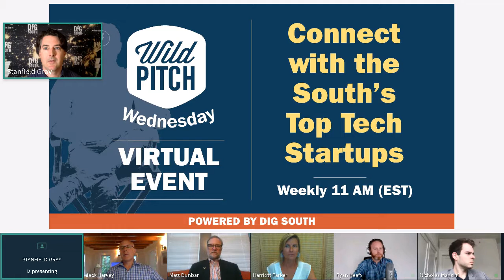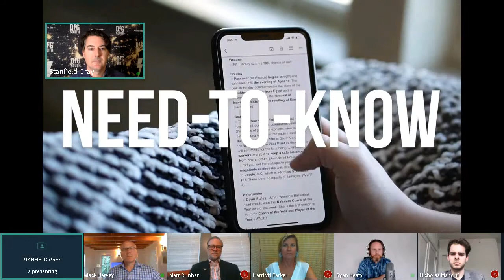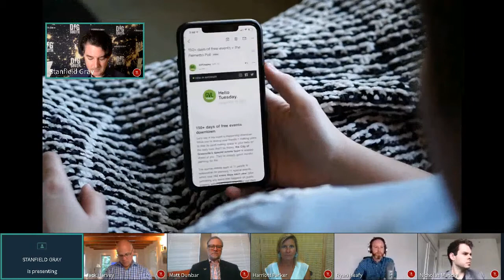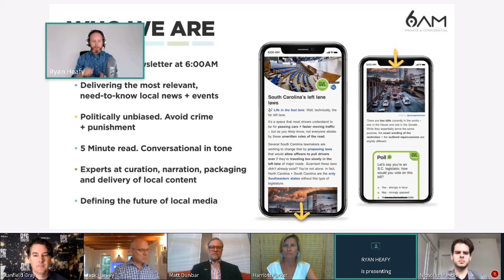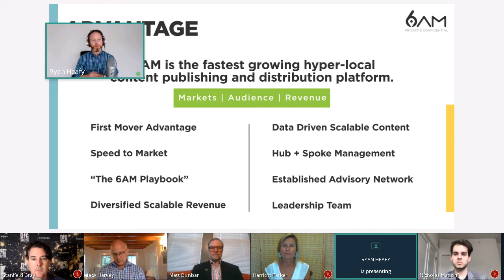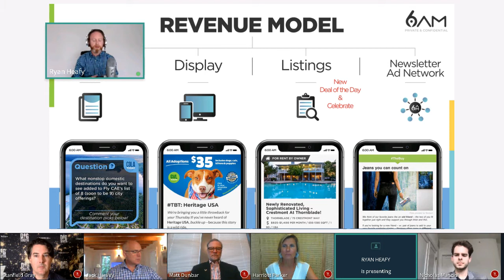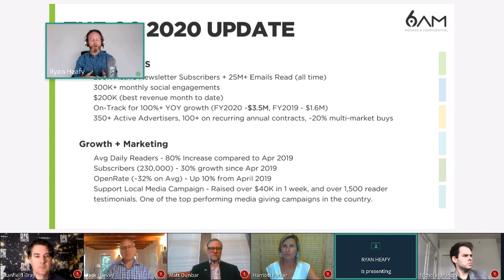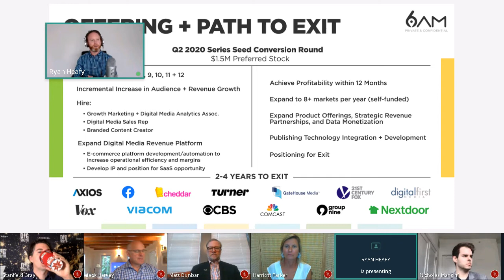Wild Pitch Wednesday Featuring Ryan Heafy of 6AM City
This episode of Wild Pitch Wednesday featuring Ryan Heafy of 6AM City originally broadcast on Wed, May 20. 6AM is an audience development company in the local media space. As Ryan likes to say, "While our competitors are focused on becoming modern media (content) companies, 6AM is building a disruptive local publishing technology platform; curating, packaging and distributing the hyper-local content designed to maximize audience engagement." 6AM starts the day by delivering the need-to-know local news, conversations, events, and hot topics via a daily email, and continues the conversation online and across social media. 6AM is redefining how communities engage, communicate, connect, and experience the cities they serve.